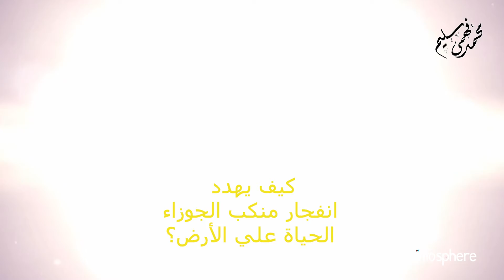علماء فلك يبتكرون نظام إنذار مبكر لانفجار نجم منكب الجوزاء Betelguese وتأثيره علي كوكب الأرض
ابتكر علماء الفلك من جامعة جون مورس في ليفربول وجامعة مونبلييه نظام 'إنذار مبكر' لإصدار صوت تنبيه عندما يكون نجم ضخم على وشك إنهاء حياته في انفجار مستعر أعظم ... هل هذا ينطبق علي النجم Betelguese أو ما يسمي بالعربية منكب الجوزاء في كوكبة الجبار وعلي بعد أكثر من 550 سنة ضوئية من الارض وبكتلة تعادل كتلة شمسنا 20 مرة وقطر يفوق قطر الشمس بـ 700 مرة ولمعان هائل يتجاوز لمعان الشمس بـ 7500 مرة...